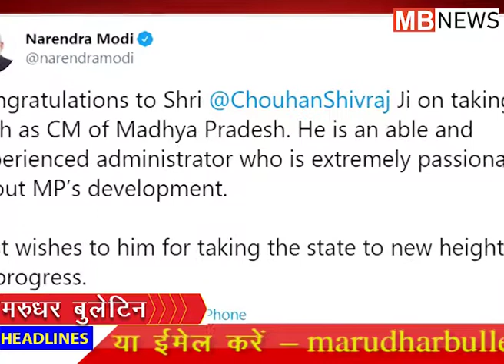मध्यप्रदेश में ''शिव'' राज || Shivraj Singh Chouhan becomes Madhya Pradesh CM || Marudhar Bulletin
मध्य प्रदेश में एक बार फिर से शिव राज प्रारंभ हो गया है। जी हां, शिवराज सिंह चौहान ने सोमवार रात को मध्य प्रदेश के 32वें मुख्यमंत्री पद की शपथ ले ली है। साथ ही शिवराज सिंह चौहान के नाम एक शानदार रिकॉर्ड दर्ज हुआ। शिवराज सिंह चौहान प्रदेश के ऐसे मुख्यमंत्री है जिन्होंने चौथी बार सीएम पद की कुर्सी संभाली है। बता दें कि शिवराज सिंह 2005 से 2018 तक लगातार 13 साल मुख्यमंत्री पद पर रह चुके हैं।